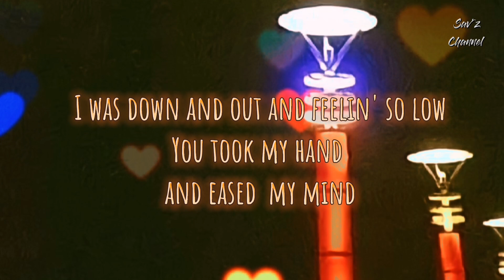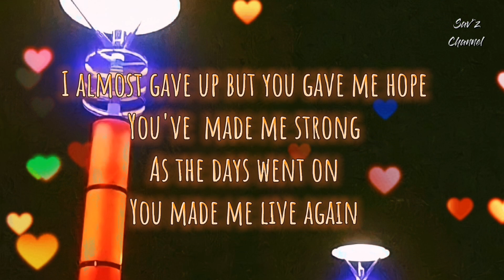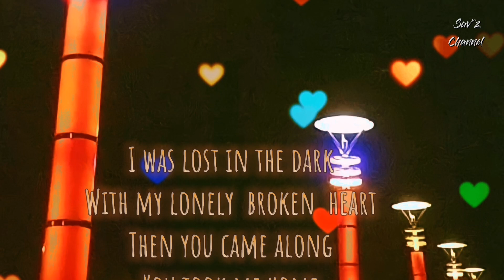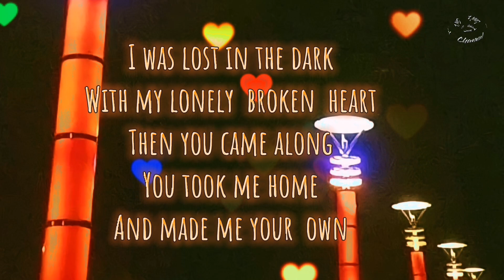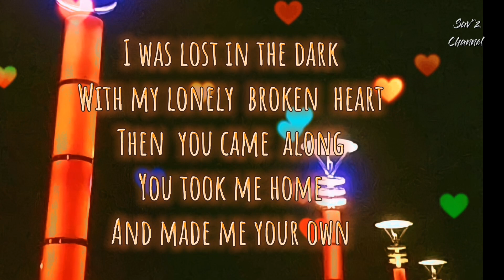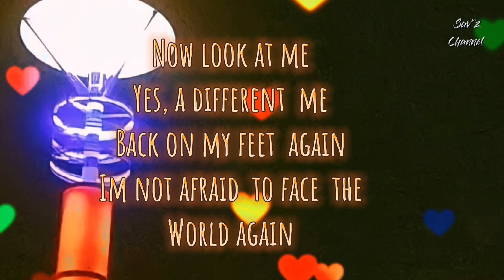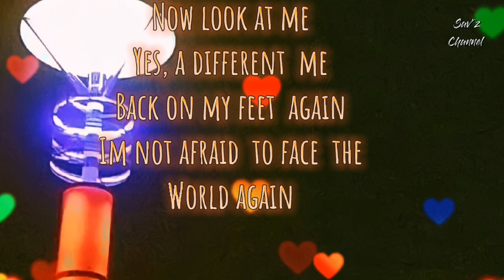YOU MADE ME LIVE AGAIN (Janet Basco) cover by: Jass